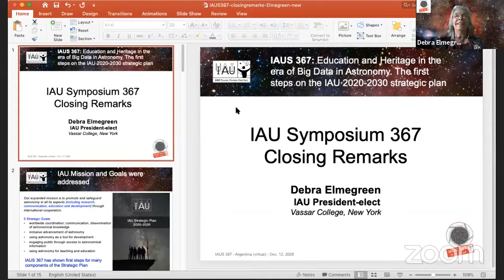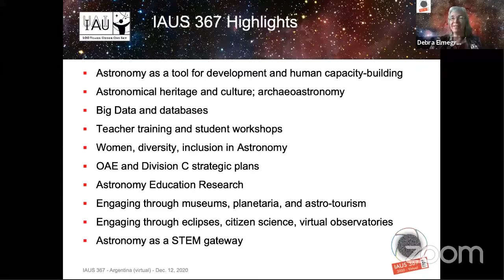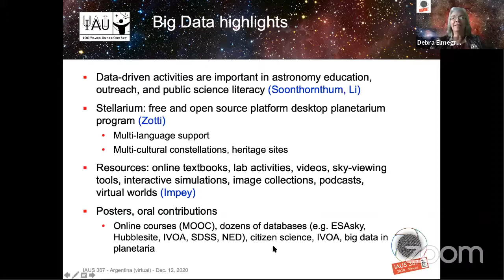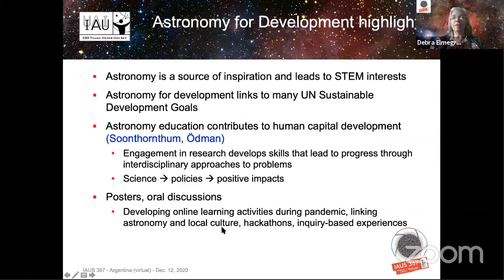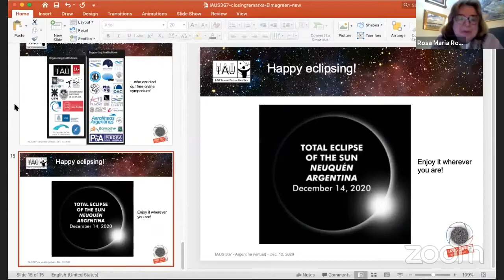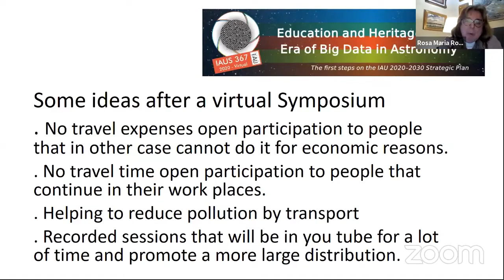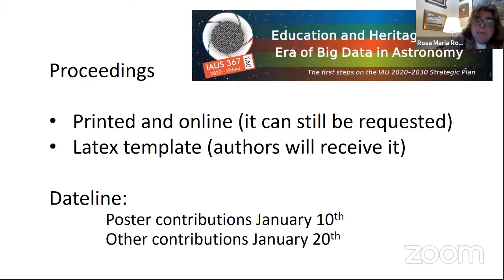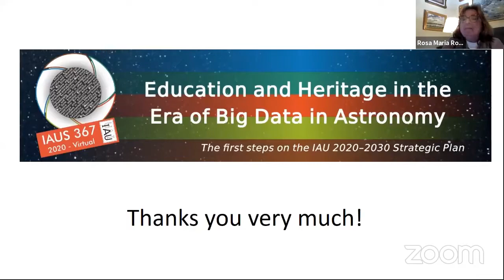Closing remarks: Debra Elmegreen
Debra Meloy Elmegreen, President-Elect of the IAU, is Professor of Astronomy on the Maria Mitchell Chair at Vassar College in New York. She is Chair of the AURA Board and past president of the American Astronomical Society, and received the 2018 AAS George van Biesbroeck Prize for service to astronomy. She is a Fellow of the American Academy of Arts and Sciences, the American Association for the Advancement of Science, and the American Astronomical Society. Her research is on the structure and evolution of galaxies.

Chair: Rosa Ros / Beatriz Garcia